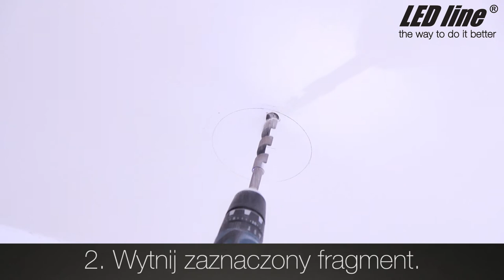Jak zamontować oprawę gipsową w suficie z płyty karton gips?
Nie jesteś fachowcem, a chciałbyś mieć designerski sufit?
Zapoznaj się z tym materiałem :-)